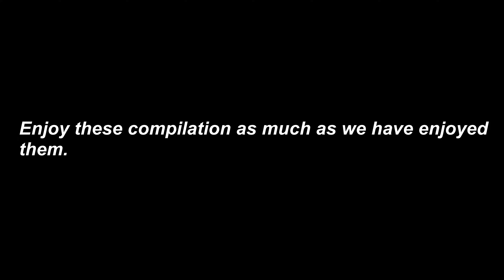Very FUNNY, I Couldn't Stop Laughing!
We laughed our hearts out...hope you do too! LOL!